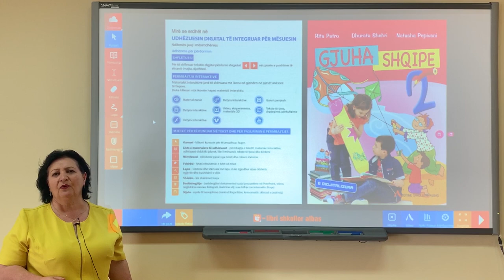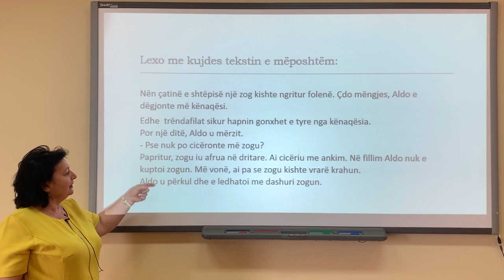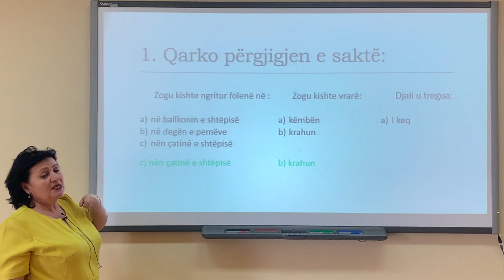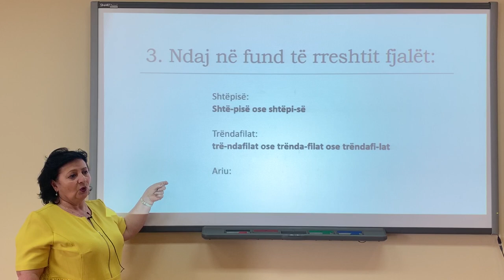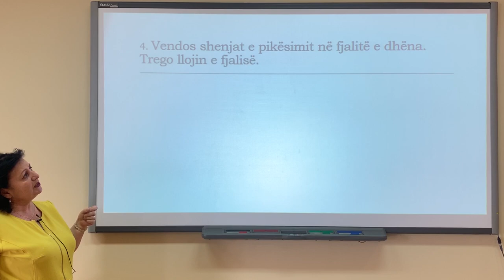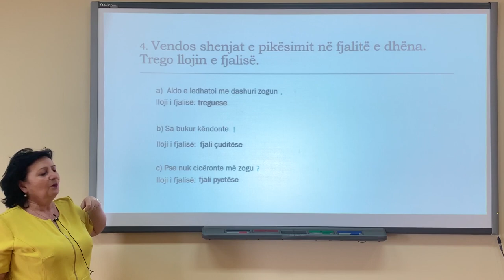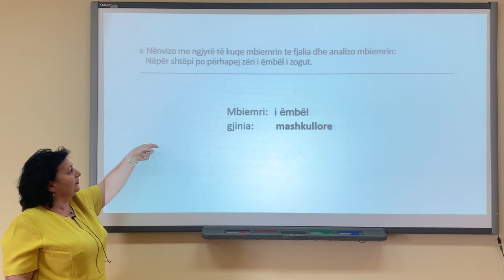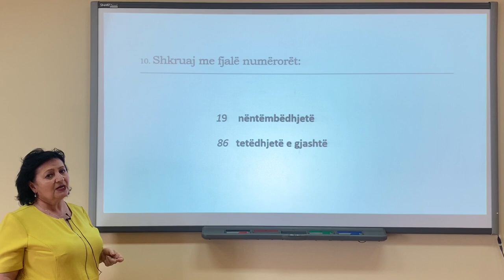Libri i digjitalizuar Gjuha shqipe 2, Tema: Test përmbledhës Gjuha shqipe 2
Lenda: Gjuhe shqipe
Klasa: 2
Tema: Test përmbledhës Gjuha shqipe 2
Mesuese: Ilda Alushaj